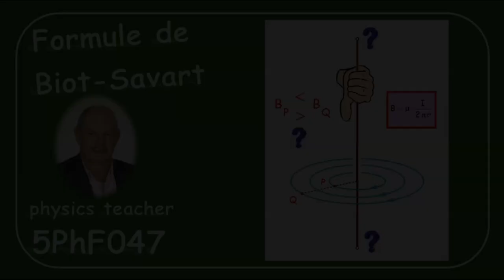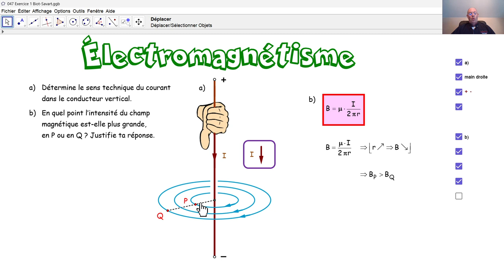Physique 5PhF047 La formule de Biot-Savart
Pour résoudre un exercice, nous appliquons la règle de la main droite ainsi que la formule de Biot-Savart.